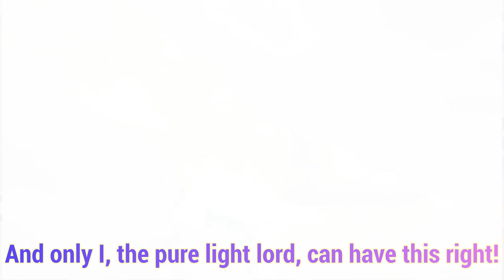Super Smash Bros. Ultimate - Galeem with Lyrics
Hello guys, this is our first Super Smash Bros. Ultimate cover on my channel.

We’ve got another main antagonist lyrical package coming up and this time it’s on Galeem and Dharkon, the main antagonists of Super Smash Bros. Ultimate’s Story Mode, World of Light. The Super Smash Bros. equivalent of God and Satan and the Super Smash Bros. equivalent of Heaven and Hell. Anyways, let’s get this started with Galeem who’s here to wipe out all life in eternal light and wishes to bring life into pure light. Enjoy!

Super Smash Bros. Ultimate belongs to Bandai Namco Studios and Sora Ltd as well as Nintendo.

Galeem: Chad Peterson